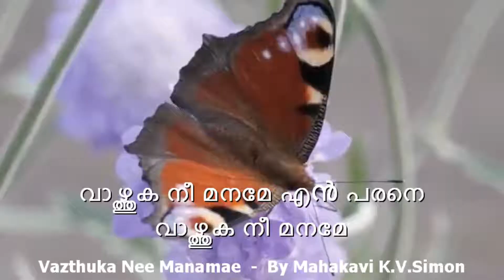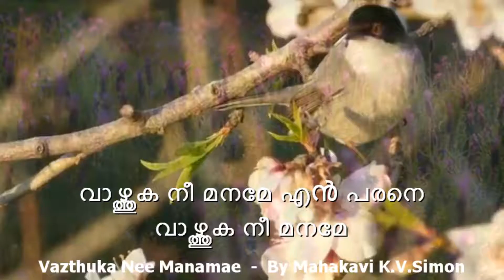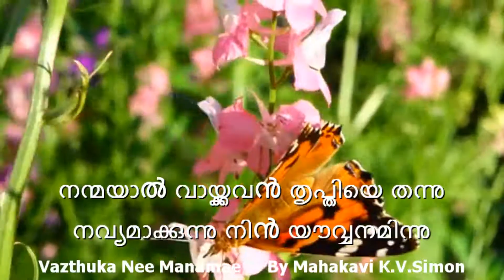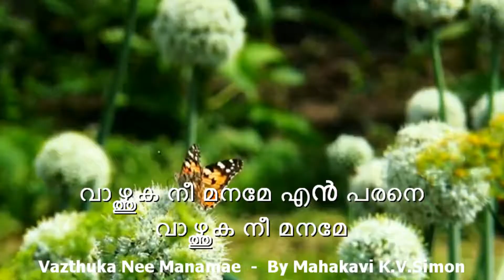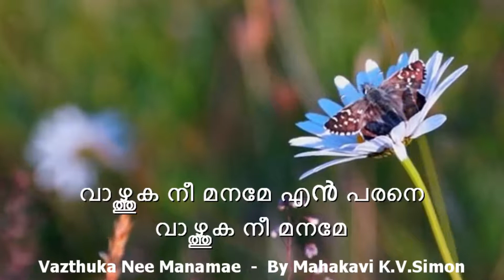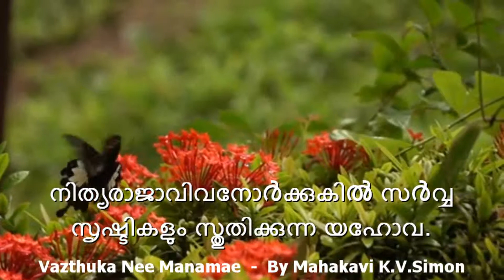Mahakavi K.V. Simon | Vazhthuka Nee Maname | വാഴ്ത്തുക നീ മനമേ | Christian Devotional song | Lyrics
വാഴ്ത്തുക നീ മനമേ... / Vaazthuka Nee Maname... |  | Lyrics |  Mahakavi  K.V. Simon | Old Malayalam Christian Devotional song  | Vazthuka Nee Maname - with Lyrics |  KV Simon Golden Hymn | വാഴ്ത്തുക നീ മനമേ Vazthuka Nee Maname

Old Traditional Malayalam Christian devotional songs with Lyrics